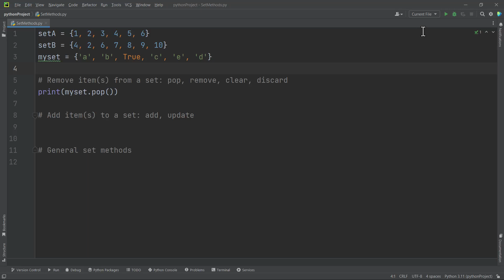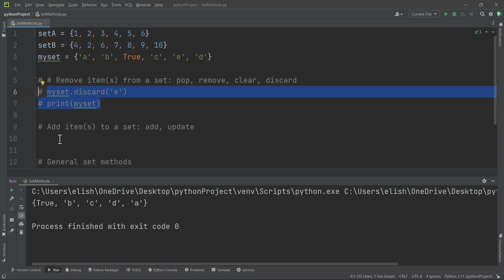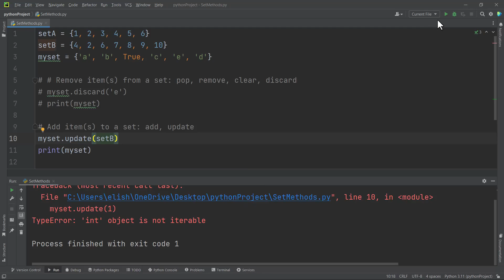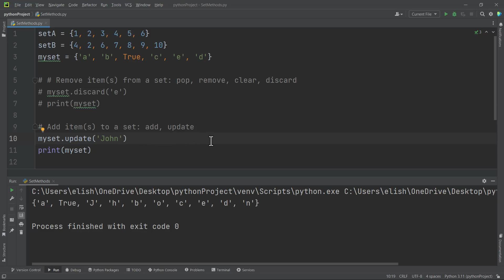3.7 Python Set Methods 1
Python Programming | Set Methods |

Learn everything you need to know about python set methods